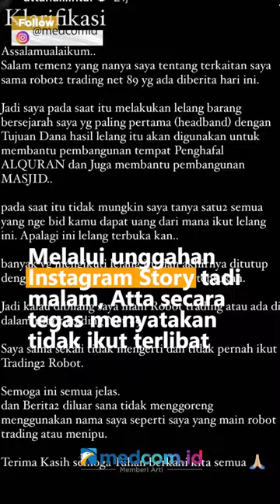KLARIFIKASI ATTA HALILINTAR USAI DUGAAN KASUS PENIPUAN DI ROBOT TRADING NET89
Youtuber Atta Halilintar dengan sigap memberikan klarifikasi usai dirinya dilaporkan ke Bareskrim Polri. Diberitakan, Atta dilaporkan berkaitan dengan kasus dugaan penipuan di penggelapan Robot Trading Net89.

Melalui unggahan Instagram Story tadi malam, Atta secara tegas menyatakan tidak ikut terlibat dalam aktivitas Robot Trading apapun yang kabarnya merugikan 230 orang dengan total kerugian mencapai Rp28 Miliar. Atta mengakui dirinya memang melelang Headband atau Bandana kesayangannya namun tujuan lelang untuk membantu pembangunan Masjid.